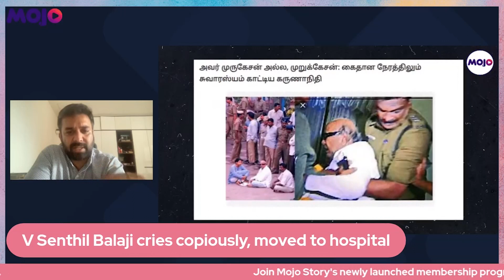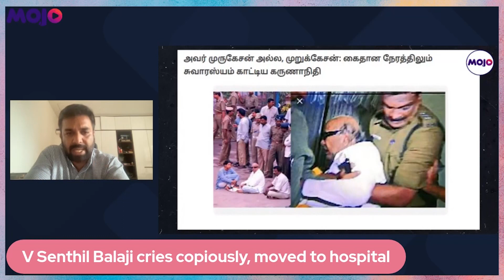AIADMK Asks For Senthil Balaji's Dismissal As Madras High Court Denies Him Interim Bail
The Enforcement Directorate has arrested Tamil Nadu Electricity Minister V Senthil Balaji in a money laundering case. Balaji complained of chest pain and was seen crying due to pain. After the arrest, Tamil Nadu CM MK met the DMK leader at the hospital. Balaji has been advised to undergo bypass surgery at the earliest.
Hours after his arrest Opposition parties including the DMK, Congress and AAP hit out at the BJP-led Centre accusing it of playing “vendetta politics” and allegedly misusing probe agencies against the Opposition.
BJP state president, Annamalai also hit back by posting a video on twitter, questioning whether Stalin would refute what he said about Senthil Balaji a few years ago.